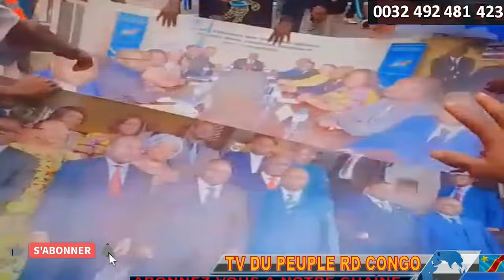RDC FLASH INFO LA VILLA DE CORNEILLE NANGAA RECUPEREE PAR LE PEUPLE. SUIVEZ...